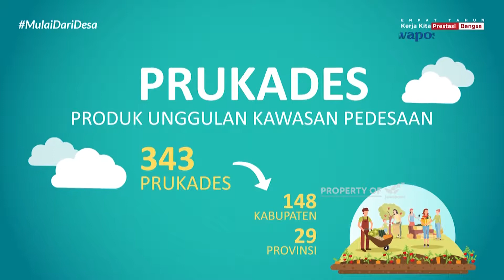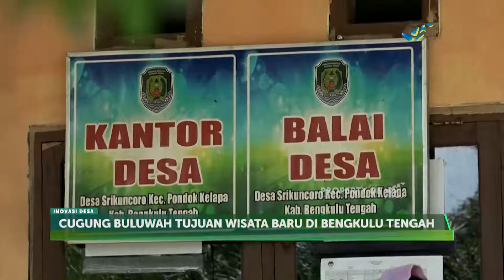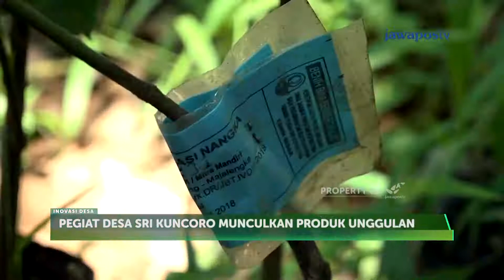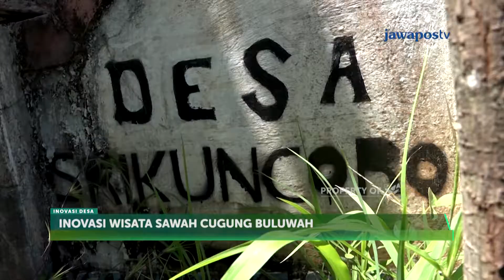INOVASI DESA - Program Inovasi Desa di Bengkulu (9/3)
Program Inovasi Desa menjadi jurus jitu dalam memaksimalkan penggunaan dana desa. Program ini berjalan di semua daerah, termasuk di Bengkulu. Desa di Bengkulu berani menampilkan aneka inovasi yang memaksimalkan potensi desa.
Seperti apa berjalannya Inovasi Desa di Bengkulu? Serta inovasi di bidang apa saja yang dihasilkan? Simak selengkapnya dalam Inovasi Desa Spesial Bengkulu